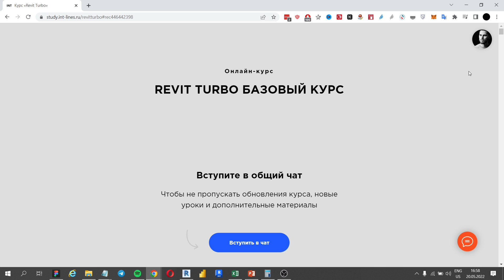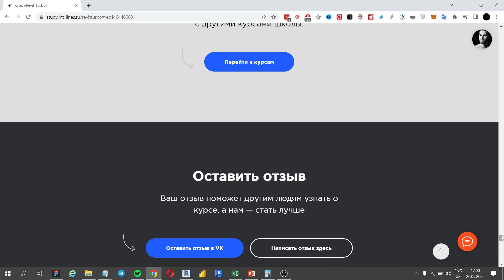Revit Turbo - Бесплатный курс по Revit. Обновление сайта